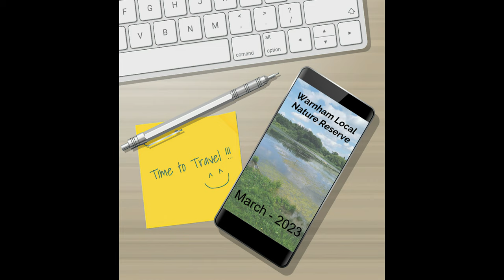Sony A7RIV 200-600mm - Photography Trips - Warnham Local Nature Reserve, March 2023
Photography at Warnham Local Nature Reserve with the Sony A7RIV and 200-600mm. Fight shot, (BIF), and static shots with high cropping.

Warnham LNR is a 38.4-hectare Local Nature Reserve in Horsham in West Sussex. It is owned and managed by Horsham District Council.